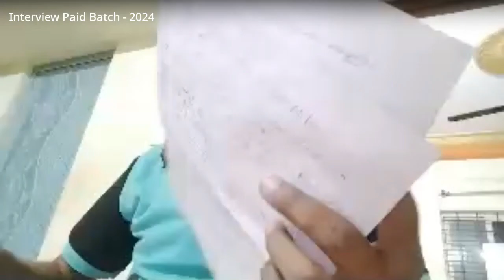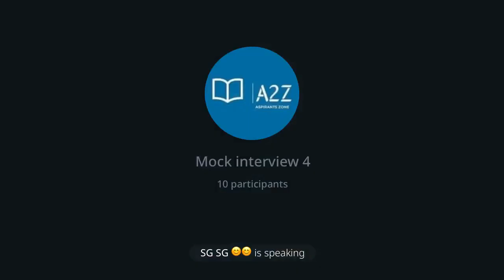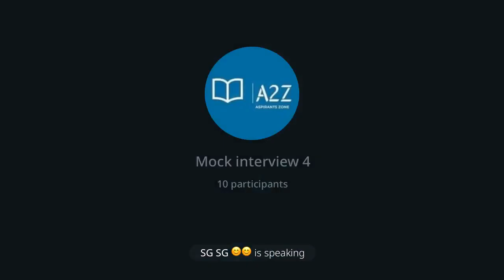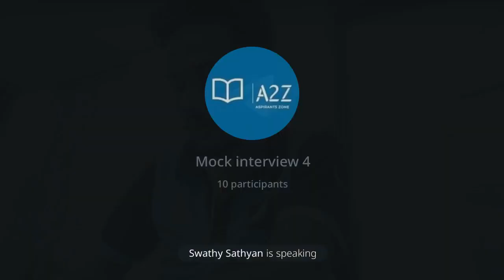IBPS AFO MOCK INTERVIEW -4 🔥 TAMIL | 2023-2024 | In telegram| Link in Bio | A2Z I IBPS AFO/SO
SUBJECTS TO BE COVERED In TAMIL:
📌Agriculture
📌Spacing ,Time of sowing, seed rate
📌Horticulture
📌Varieties important only
📌Lac culture
📌Sericulture
📌Apicultue
📌Pig husbandry
📌Agriculture engineering
📌Plant breeding and genetics
📌Plant physiology
📌Entomology
📌Pathology
📌Different Diseases
📌Soil resources
📌Indian soil

Aspirantszone_a2z
Saikumar S